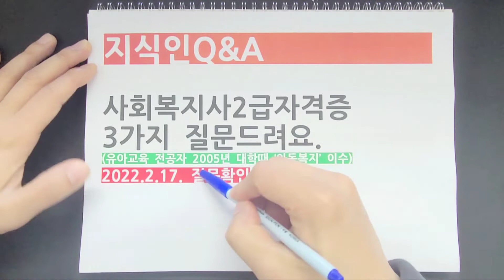사회복지사2급자격증 3가지 질문드려요.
(유아교육 전공자 2005년 대학때 ‘아동복지’ 이수)
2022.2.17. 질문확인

Q. 사회복지사2급자격증 궁금해요
안녕하세요. 05학번 전문대 졸업자이며, 유아교육 전공을 했습니다. 사회복지사2급 진행하려고 하는데.. 대학교에서 이수한 과목이 있으면 제외된다 하더라구요. 인터넷에서 이런저런 내용을 찾아봤는데 안나오는게 있어서 3가지 질문드립니다.
1. 과목명이 살짝 다르지만 비슷하면 인정되는지?
2. 2005년도에 아동복지 2학점으로 이수했는데 선택과목으로 인정되는지?
3. 위에 있는 아동복지가 인정된다면 구법 대상자인걸로 알고있는데요.
그렇다면 학점은행제에서 작년에 이수한 ‘가족상담및가족치료’ 과목도 선택과목으로 인정되는지?

무료컨설팅 도움드립니다.

(평일 오전10시~오후7시 상담가능)